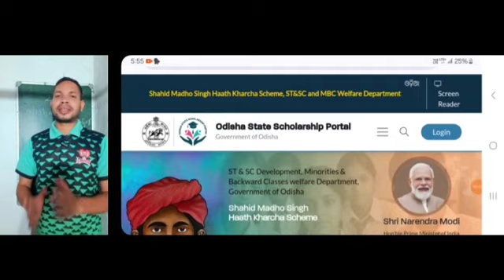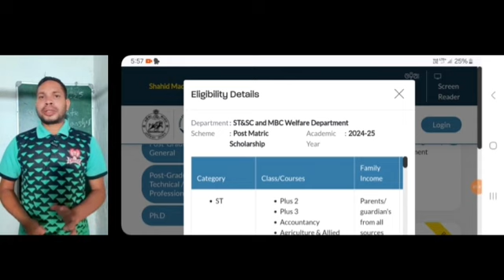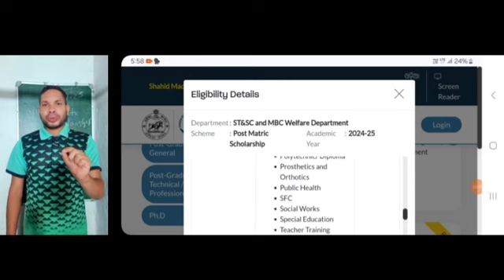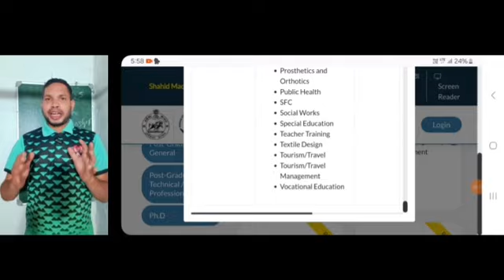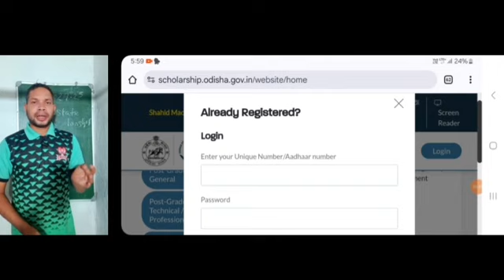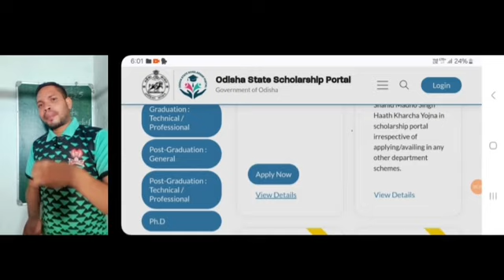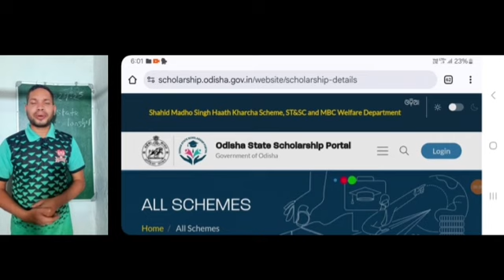ସମସ୍ତଙ୍କୁ ମିଳିବ Odisha State Scholarship-2024-25 ଆବେଦନ କରନ୍ତୁ Last Date 15/12/2024